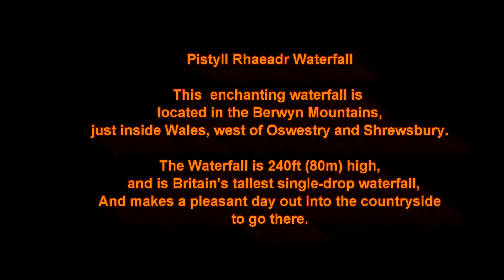Pistyll Rhaeadr Wales Highest waterfall .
Our day out to Wales Highest Waterfall.